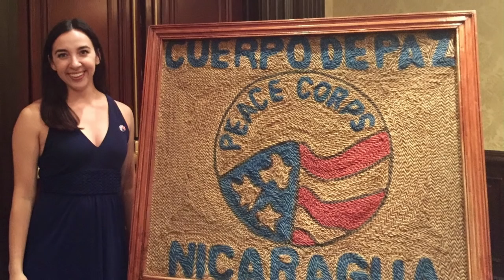What Do You Eat During Peace Corps?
How far are you willing to go to join the Peace Corps? Are you willing to potentially alter your diet to something completely foreign and unfamiliar to you? In this video I discuss what my diet was like during my time as a volunteer in Peace Corps Nicaragua.

MY GEAR: Curious about my set up? Check out the gear I use to produce this video!

Canon EOS Rebel SL2
Neewer LED Video Light
Boya Microphone

ANDREA RENÉ ABROAD: Hey there! My name is Andrea and I am a Returned Peace Corps Volunteer who served in Nicaragua from August 2016 to April 2018. After service I did a four month stint as an au pair in Melbourne, Australia, and now, in 2019, I am backpacking Europe! On this channel I discuss Peace Corps, Travel, and Working Abroad. My mission is to provide YouTubers with the information they need to begin their own incredible life abroad.

The content of Andrea René Abroad does not reflect any position of the US government, the Peace Corps, or Peace Corps Nicaragua.